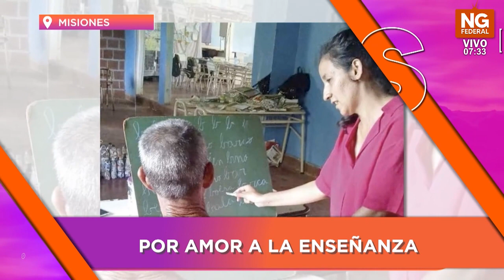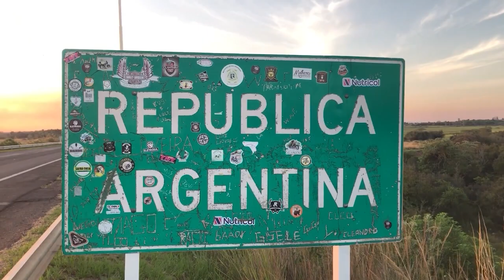NGFEDERAL - POR AMOR A LA ENSEÑANZA - MISIONES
Recorre el pueblo para dar clases de apoyo escolar a niños y adultos
Noemí Scherer es profesora de Biología y junto a otros docentes voluntarios visitan las instituciones educativas, barrios y viviendas de Fracrán ofreciendo ayuda
Trabajo voluntario, esfuerzo, dedicación y empatía, hay detrás de brindar clases de apoyo escolar a estudiantes de nivel primario y medio, en el Centro de Apoyo Pedagógico y Tecnológico (Capyt) de Fracrán. La docente a cargo pone en valor la igualdad de oportunidades y con esmero realiza una labor extramuro para dar a conocer el espacio y de esta manera que ninguna persona se quede sin la posibilidad de recibir ayuda para avanzar en el trayecto escolar.Noemí Scherer, conocida como Jovita, es nacida y criada en Fracrán, hija de Alda Zoza y Ramón Scherer; terminó su estudios primarios en la Escuela N° 359 y los secundarios en el aula satélite del IEA Nº 2. Desde hace cinco años ostenta el tíulo de profesora en Biología y Técnica en Gestión de Ambiente, y hace cuatro meses regresó a su pueblo natal con un claro objetivo: generar oportunidad laboral y brindar asistencia a toda persona que tenga ganas de seguir estudiante o bien, que presente dificultades en el aprendizaje.